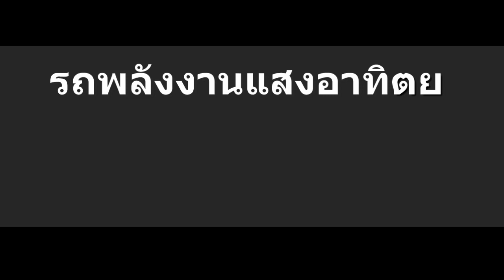รถพลังงานแสงอาทิตย์ FrankTech CSCS-01 Car Solar Cell Small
1. กำลังไฟ: พลังงานแสงอาทิตย์
2. ขนาด: 8 * 6.8 * 2.7 ซม
3.วัสดุที่ดีต่อสุขภาพและเป็นมิตรกับสิ่งแวดล้อม
 4.ของเล่นชุดวิทยาศาสตร์ DIY ทำของเล่นเด็กของตัวเอง
 5.สามารถกระตุ้นความอยากรู้อยากเห็นของเด็กและส่งเสริมจินตนาการพัฒนาสติปัญญาออกกำลังกายความสามารถในการใช้มือและสมอง
6.ผู้ปกครองและเด็กในการประกอบเข้าด้วยกันเพื่อปรับปรุงความสัมพันธ์ระหว่างพ่อแม่และลูก
 7.มีประโยชน์สำหรับการติดตามนิสัยที่ไม่ดีเช่นเล่นโทรศัพท์และเกมออนไลน์เป็นเวลานาน

ราคา 399 บาท + ค่าส่ง Kerry 61 บาท
พร้อมส่ง EMS ฟรีทั่วประเทศ
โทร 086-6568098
Facebook : FrankTrade,FrankSpace,FrankTrade New หรือ FrankTech และ FrankTrade Milispace